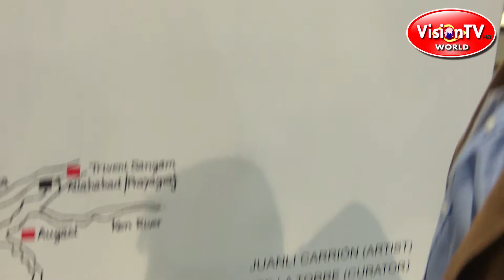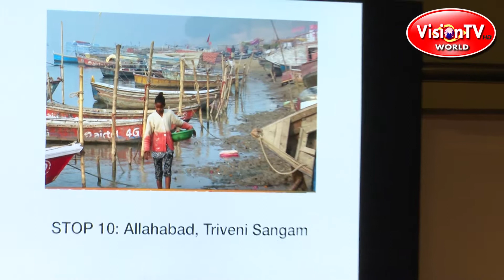An exclusive interview with Blanca de Torrre - Curator, The Yamuna River Project. Vision TV World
An exclusive interview with Blanca De La Torrre - Curator, The Yamuna River Project. Anchor - Pranab Prakhar, Editor in Chief, Vision TV World & Tarang Online Radio.

The Yamuna River Project was undertaken to measure pollution level in the river during its course of flow from 10 places. This Project has support from the Embassy of Spain, New Delhi.